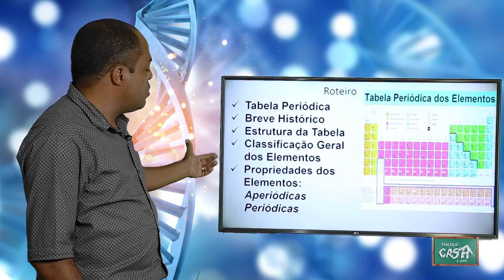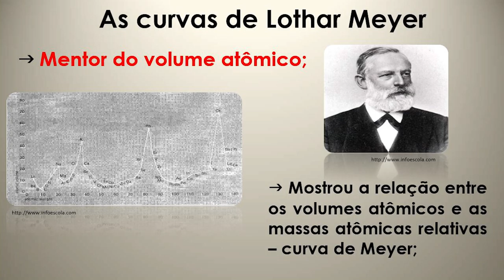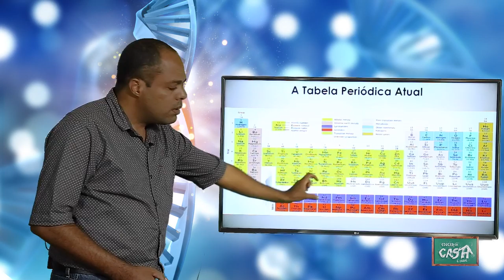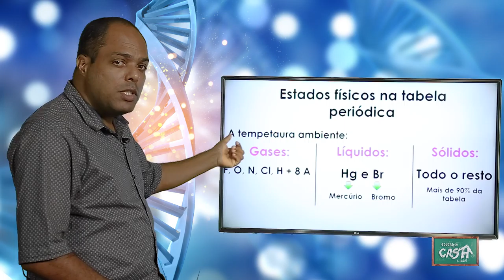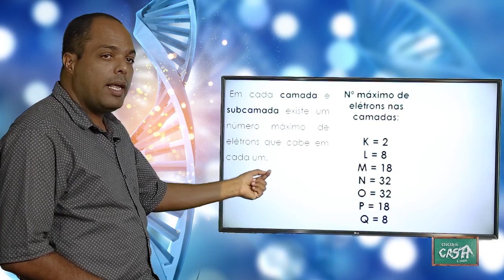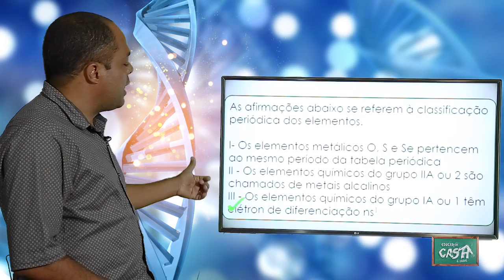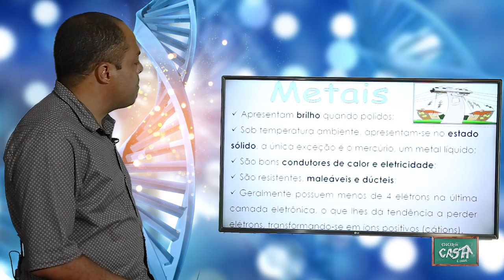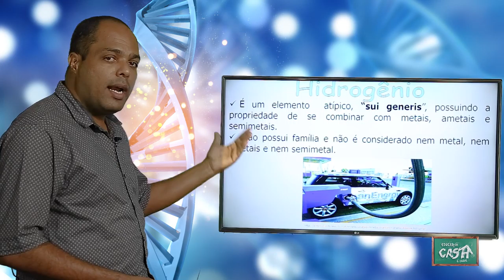9º ANO - I TRIMESTRE - CIÊNCIAS - AULA 6 - TABELA PERIÓDICA